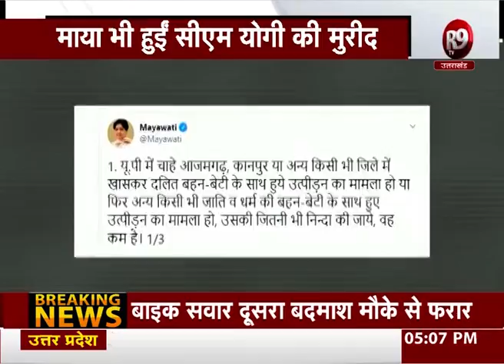दलित उत्पीड़न पर CM योगी के एक्शन पर मायावती का रिएक्शन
वैसे तो बीएसपी सुप्रीमो मायावती अपने विरोधियों पर निशाना साधने से नहीं चुकती...मगर इस बार मायावती ने जो ट्वीट किया है उसकी चर्चा सियासी गलियारों में खूब हो रही है...